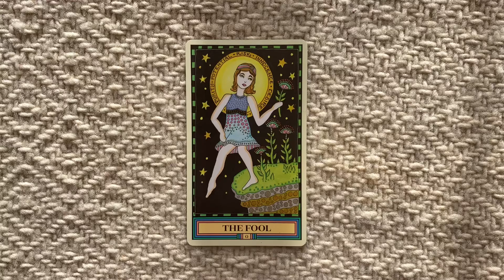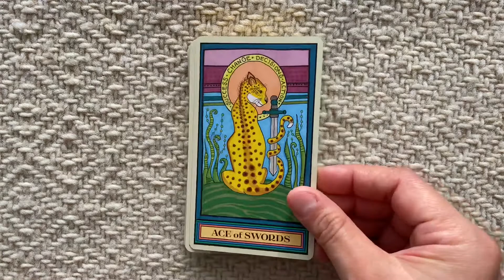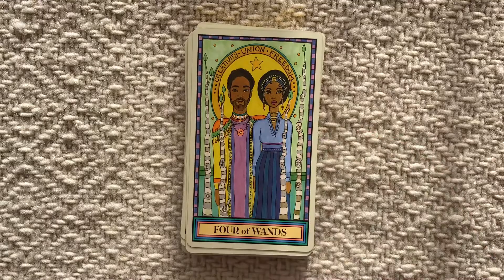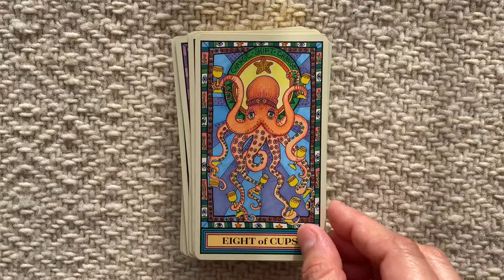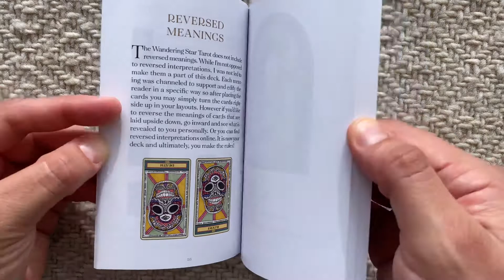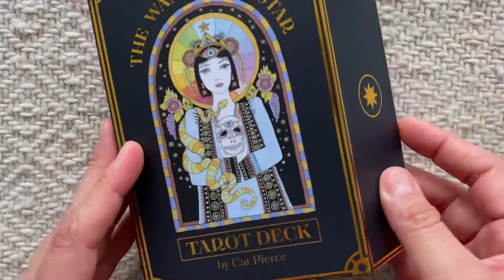The Wandering Star Tarot by Cat Pierce *KS Edition* (Full HD Flip Through)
I hope this video helps you get a better impression of  this deck.

Music: Danzón No. 2 by Arturo Márquez ft. Alondra de la Parra & Philharmonic Orchestra of the Americas